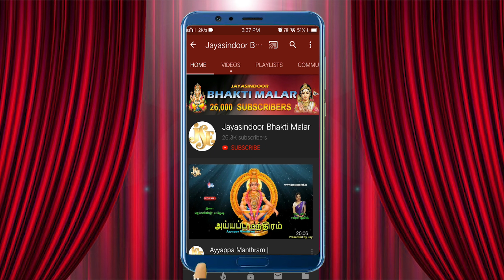மணிகண்ட மணிகண்ட - Maniganda Maniganda | Ayyapan Bhakti Padalgal | Tamil Ayyapan Devotional Songs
Song Name: Maniganda Maniganda
Singer: Ragupathi, Chennai
Lyrics: Ragupathi, Chennai
Album No: JSE-1534
Similar Searches:
Bhakthi Songs
Bhakthi Songs Tamil
Devotional Songs
Jayasindoor Songs
Tamil Songs
Tamil Popular Bhakthi Songs
Bhakthi Padalgal
Amman Songs
Tamil Ayyappan Devotional Songs
Tamil Ayyappan Songs
Ayyappan Bhakti Padalgal
God Ayyappan Songs
Ayyappan Padalgal
God Ayyappan Devotional Songs
Ayyappan Videos
Ayyappan Powerful Songs
Lord Ayyappan Powerful Songs
Lord Ayyappan Devotional Songs
Lord Ayyappan Bhakthi Padalgal
Ayyappan Bhakthi Padalgal
Ayyappan Bhakthi Songs
Ayyappan Devotional Songs
Ayyappan Devotional Video Songs
Ayyappan Latest Songs
Ayyappan Songs
Ayyappan Songs Devotional
Ayyappan Padal
Ayyappan Songs In Tamil
Ayyappan Songs Tamil
Ayyappan Tamil Devotional Songs
Ayyappan Tamil Padalgal
Ayyappan Tamil Songs
Ayyappan Video Songs
Songs of Ayyappan
God Songs
Maniganda Maniganda Song
Ragupathi Songs
Ragupathi Songs